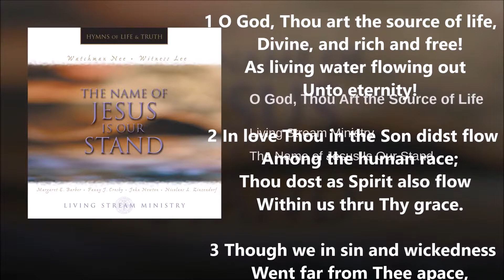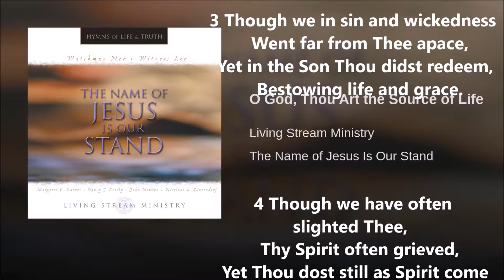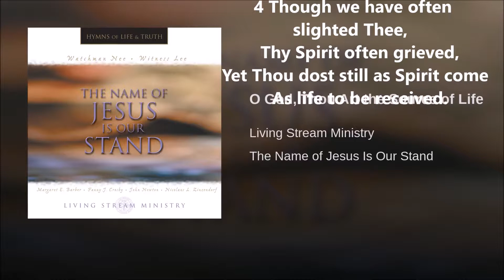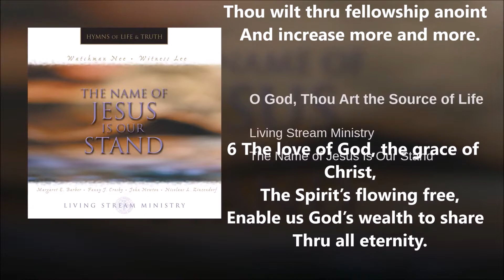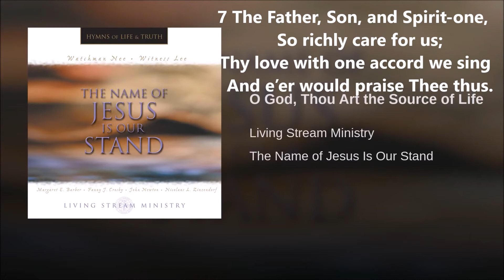O God, Thou Art the Source of Life